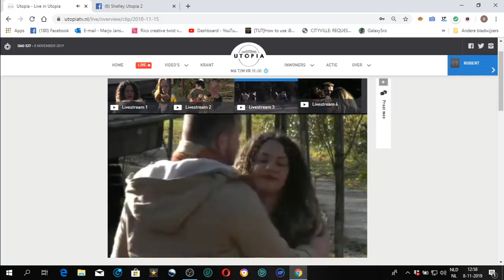Positieve stemmingen wie gaat naar huis?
Positieve stemmingen, Brandon heeft de beslissende stem.